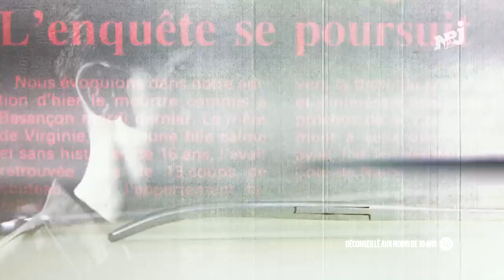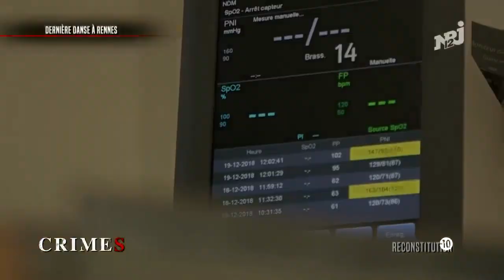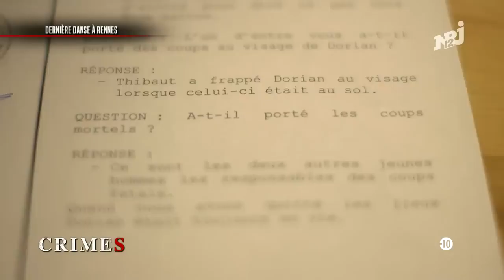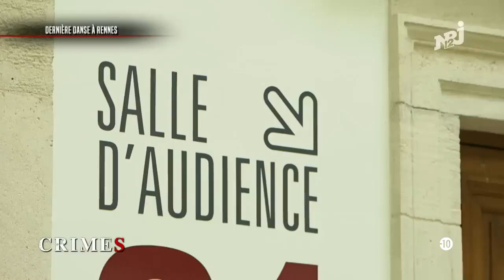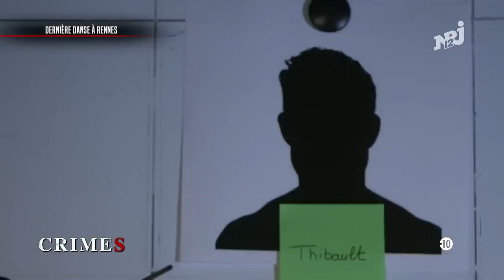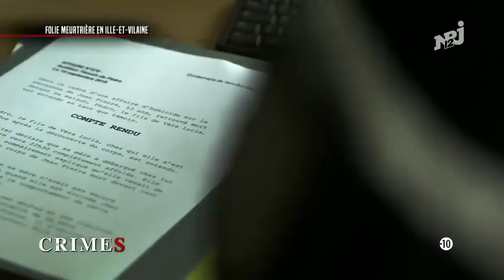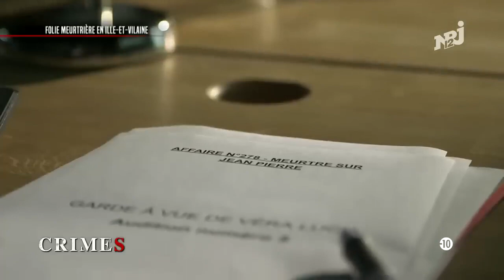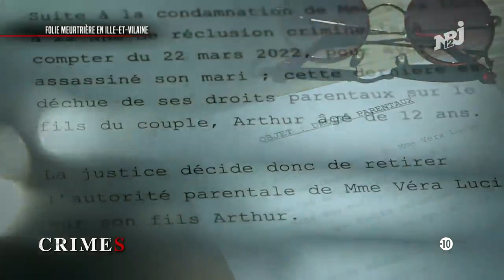Docummentaire FRancais ♥️ CRiMES MYSTÉRIEUX EN BRETAGNE720P HD